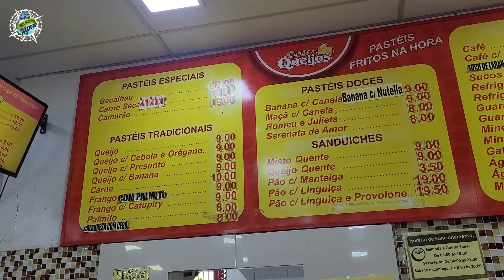O Perigo que ronda o Arco Metropolitano!! Atenção!!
Se você tiver alguma dúvida, escreva aqui nos comentários para que possamos tira-lá!

Somos um casal: Carlos e Selma,  aventureiros.
Iniciamos a construção do nosso Motor Home em 2021 e hoje queremos viver o sonho de viajar e conhecer o mundo a bordo de um motor home,  Renault master,  a nossa casa.
O conteúdo dos nossos vídeos são para mostrar um pouco da nossa vida em um motor home,  os lugares e as pessoas que irão cruzar nossos caminhos inspirando e mostrando que é  possível viver em um motor home,  uma vida minimalista.
Nosso Motor home é uma Renault Master L3H2 ano 2009 montado pelo Ivan Projetos Motor Home em Contagem-MG.

Siga nos também no Instagram: @noismundoafora

- Gostaria também que você deixasse aqui nos comentários a cidade de onde você está vendo esse vídeo!